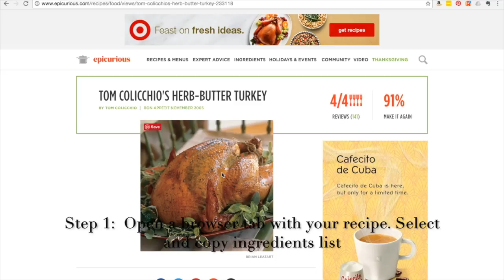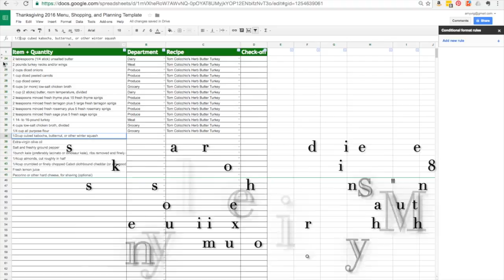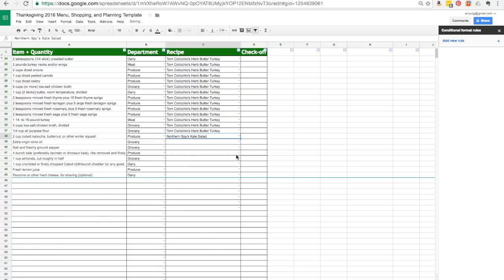Thanksgiving Prep Simplified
This video is about how to simplify your Tanksgiving prep with help from a simple tool.